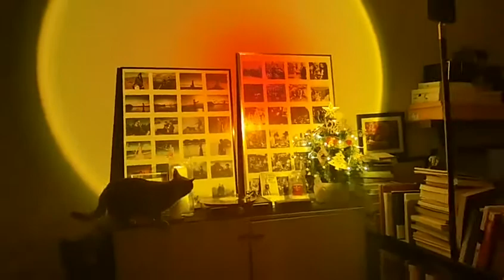Photoshoot Sunset Projection Floor Lamp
Photoshoot by using my sunset projection lamp, sunset projection lamp, for home decor, sunset simulating, photography background.